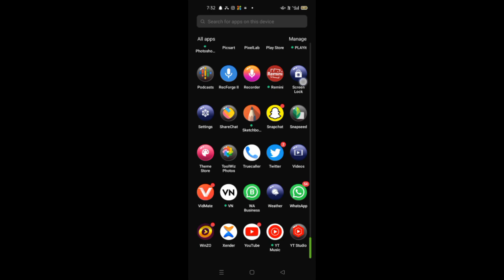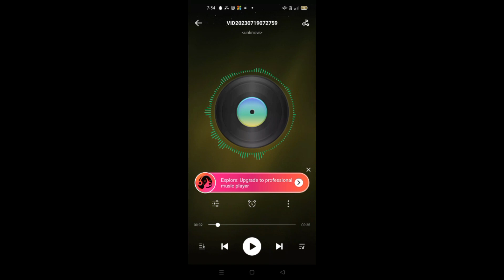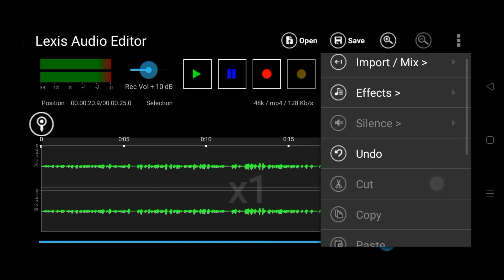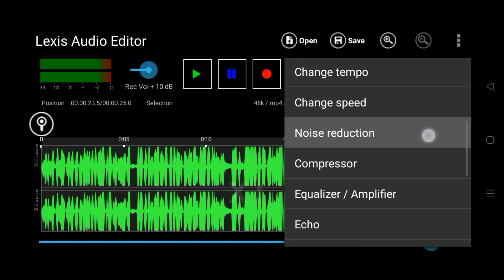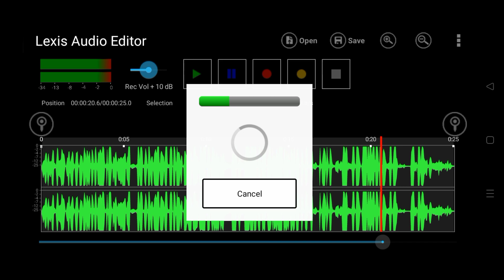How To 10x Better Your Audio For Youtubers | Best Audio Editing App For Android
Hello Viewers Aj Ki Is Video Me Mene Apko Bataya Hai Ki Ap Lexis Audio Editor Se  Apne YouTube Video Ke liye Kese edit Kar Sakte HO.How To 10x Better Your Audio For Youtubers | Best Audio Editing App For Android | Agar Ap Apne Smartphone Se YouTube Videos Banate Hai To Use This Method and 10x Boost Your Audio without Mic .

Ye Settings Ko Dekhna Fir Apne Hishab Se Audio Ki Setting Karna .

lexis audio editor me save kese kare
Best Audio editing app for YouTube videos
best audio editor app for Android
audio editing App for Android for free
voice editing app for Android 2023
audio editing app for Android 2023
apni voice ko attractive kaise banaye
ऑडियो केसे एडिट करे
लेक्सिस ऑडियो एडिटर से ऑडियोंको कैसे बढ़ाएं
ऑडियो एडिटिंग कैसे करे यूट्यूब वीडियो के लिए
ऑडियो को कैसे अट्रैक्टिव बनाए
Mic नही है तो इस का इस्तमाल करो
Mic के बिना यूट्यूब वीडियो में ऑडियो को अट्रैक्टिव बनाए

| thenks you for Whatching | @ArunDindor2002